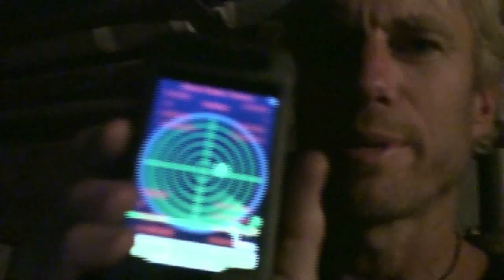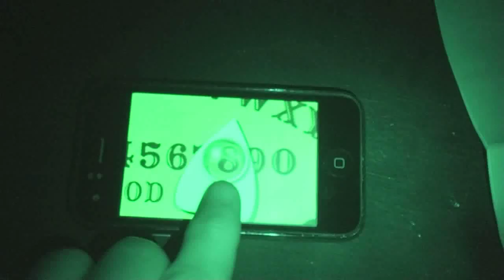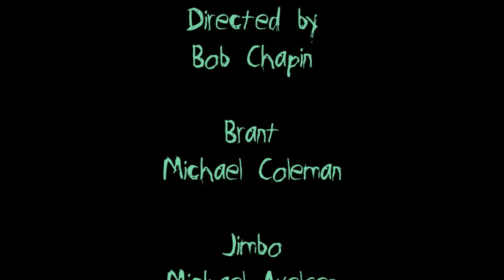The Hunted - Ghost Hunted (part 2)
Bob takes up the "Ghost Geek" challenge to slay a vampire ghost inside the famed Linda Vista Hospital.